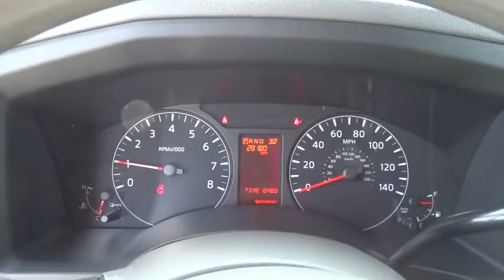2014 Nissan NV Mount Airy NC, Bristol TN, Bluefield WV, Christainsburg VA, Roanoke VA 2873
2014 Nissan NV